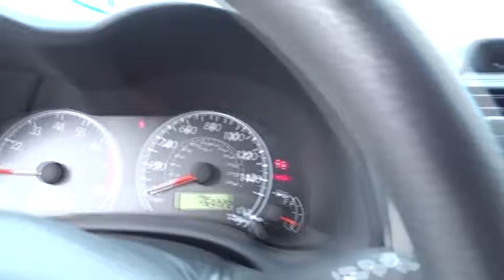2012 Toyota Corolla Fort Lauderdale, Plantation, Weston, West Palm Beach, Miami, FL U12425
Gunther VW
1680 South State Road 7

Say hello to our 2012 Toyota Corolla LE shown in dynamic Classic Silver Metallic. Under the stylish hood of this peppy sedan is a 1.8 Liter 4 Cylinder that offers 132hp on demand. This ideal combination helps you achieve near 34mpg on the open road and is perfect for your commute. It's no surprise that our Corolla ranks as the best-selling car of all time.   This Corolla offers a cushy ride, simple controls and a quiet cabin. A perfect balance of efficiency and style, it has an attractive interior that offers comfortable seats with technology that is straightforward and user-friendly. The instrument panel is bright and easy to see. Key-less entry, heated mirrors, cruise control, and a 60/40-split-folding rear seat make life more convenient. The trip computer, Bluetooth, iPod connectivity and steering wheel mounted audio controls are also handy.  With stability control, anti-lock brakes and airbags, you can rest assured that you and your passengers will be kept safely out of harm's way. Driving this car may be the best decision you've made all year!